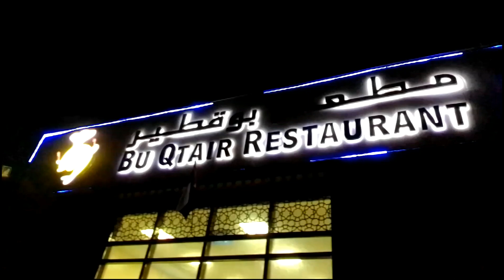Bu Qtair Restaurant Dubai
Bu Qtair Fish Restaurant Dubai
Choice your wish they will cook it for you.